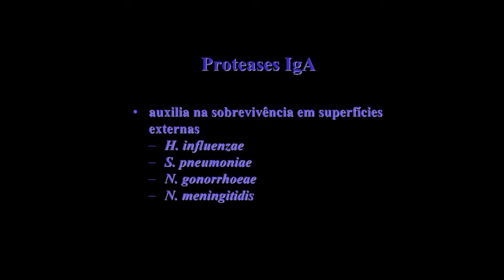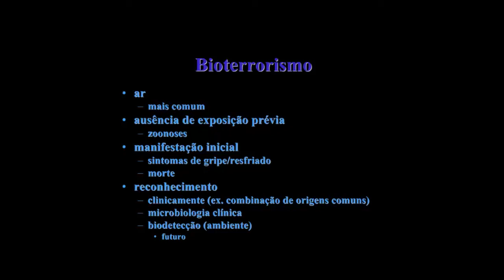Aprenda Plugado - BACTERIOLOGIA - Aula 10, Slide 14 - Bioterrorismo